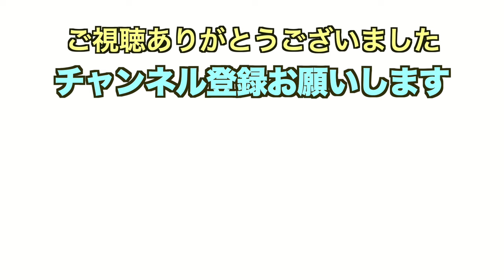石川遼ドライバー練習！右半身の使い方に注目！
石川遼プロのドライバー練習ふ風景を撮影させていただきました。球を一級打つごとに、細かく体の動きをチェックしています。
特に右肩右胸、右腕、右膝などなど右半身の使い方を確認しているように見えました。押し込むように打って飛ばす、そんな作り方をしていました。
この練習翌日、石川プロは８アンダー６２で回りました。
撮影場所：２０２３年男子プロ最終戦　日本シリーズJTカップ２日目

■２０２３年男子プロ最終戦「日本シリーズJTカップ」

■若手台頭の象徴！

９５年ぶりのアマチュア優勝！蝉川泰果選手の最終日スタート直前練習
健在！マスターズチャンピオン、アダム・スコットのアイアン、ドライバー